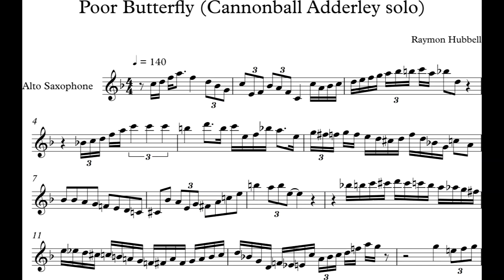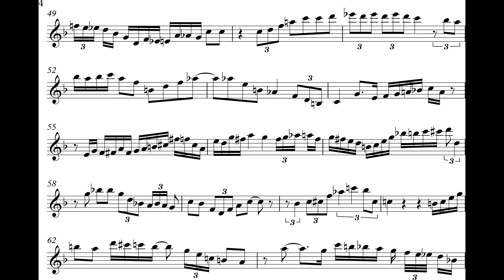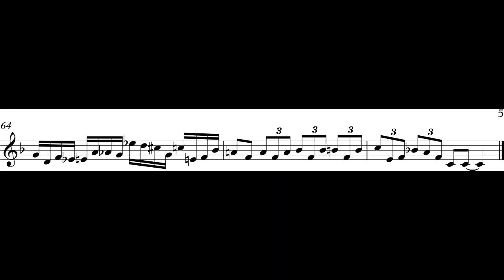Cannonball Adderley Poor Butterfly saxophone solo transcription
One of my favorite Julian Adderley solo.
I love transcribing great jazz solos and i want to share as mush as I can!
Your support is really invaluable, any donation will make a vital difference.